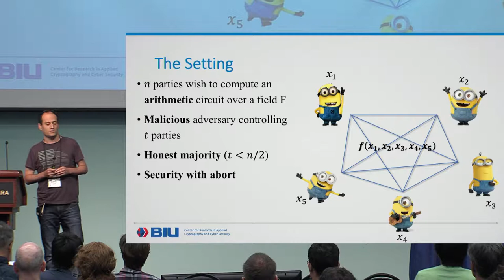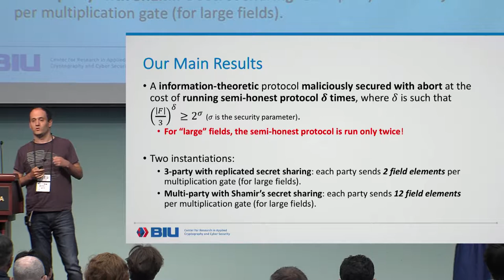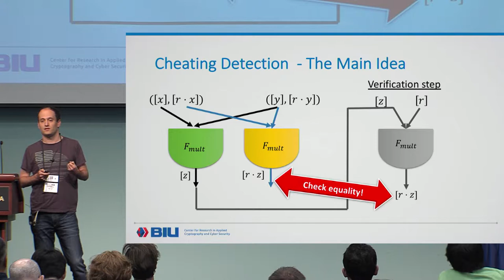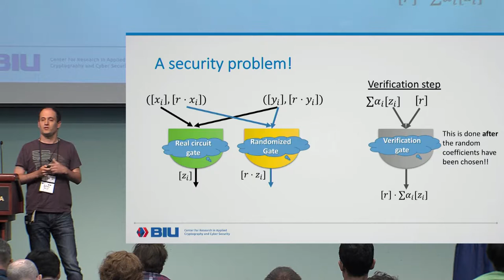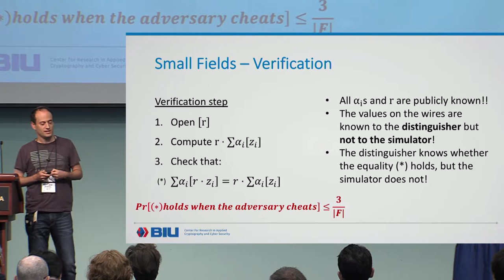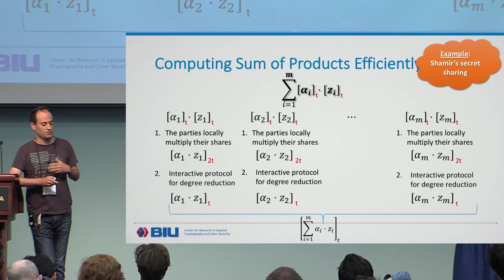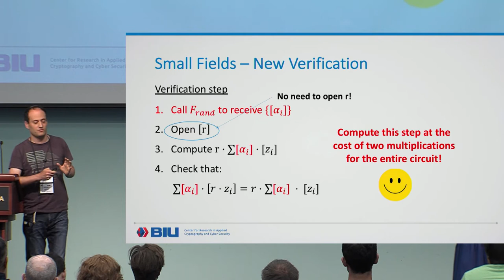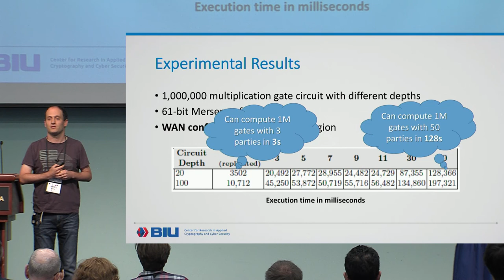Fast Large Scale Honest Majority MPC for Malicious Adversaries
Paper by Koji Chida and Daniel Genkin and Koki Hamada and Dai Ikarashi and Ryo Kikuchi and Yehuda Lindell and Ariel Nof, presented at Crypto 2018.